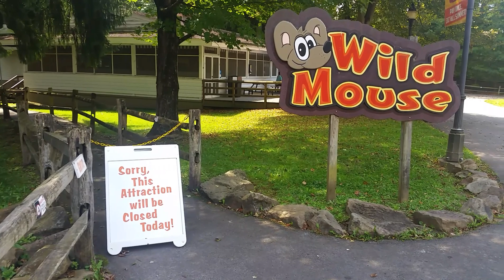Idlewild Park Footage - 9/2/18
Welcome to Idlewild! This family fun park has rides for everyone, 2 roller coasters, some true classics, and more!